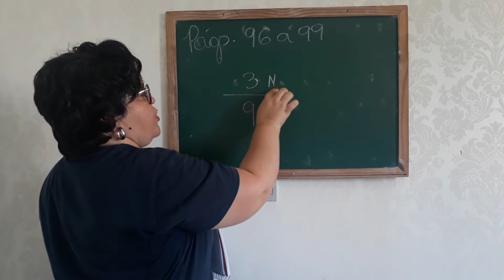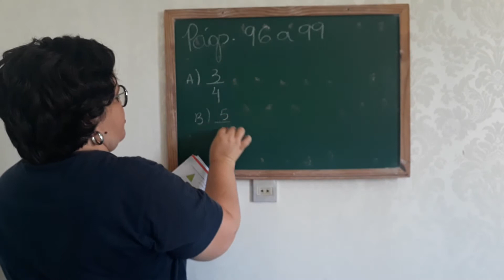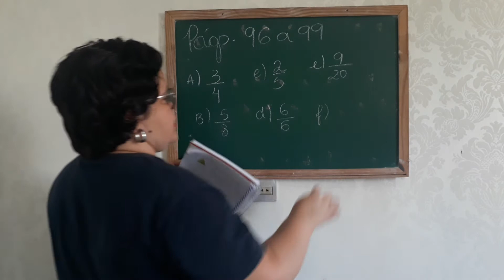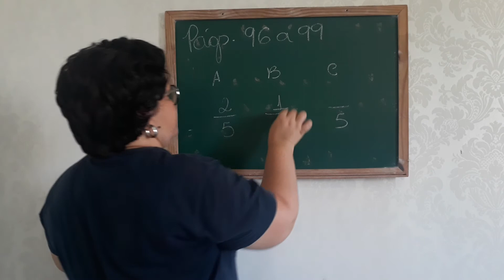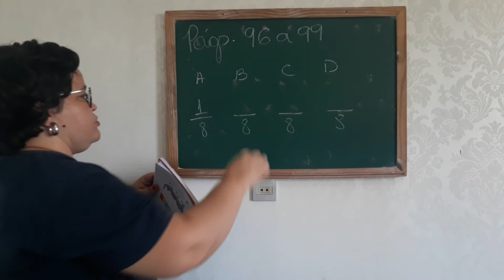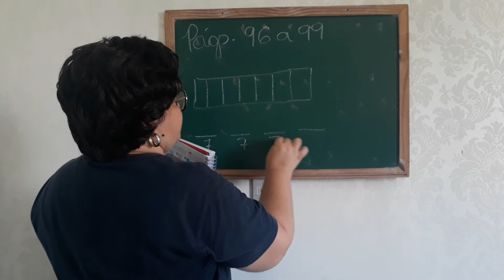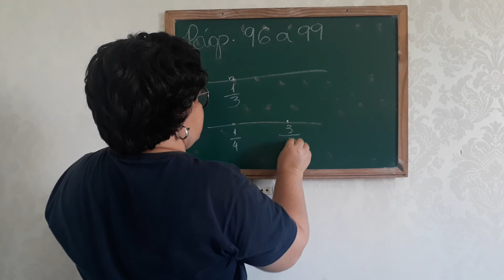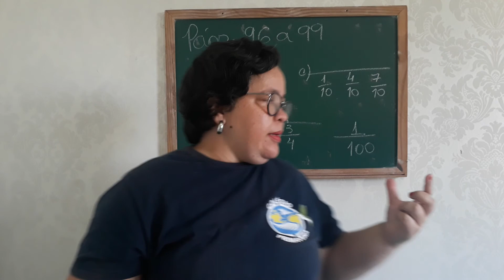06/08 - 4º Ano Aula de Matemática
Matemática: Mód.03 Cap. 07 – Fração de uma quantidade - páginas: 100 a 104.